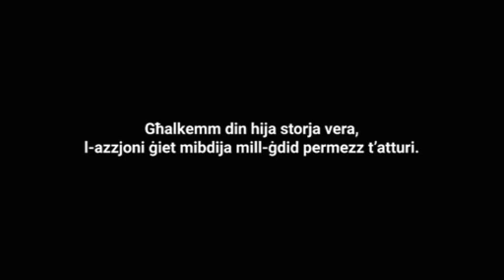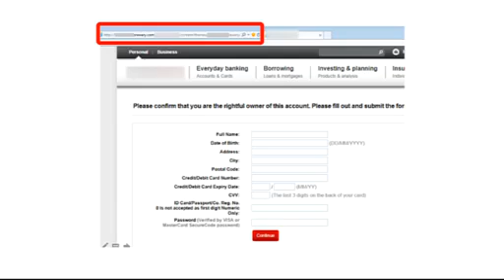Waterpolo Malta v Portugal 13 10 2019